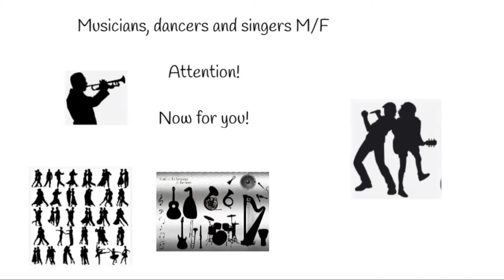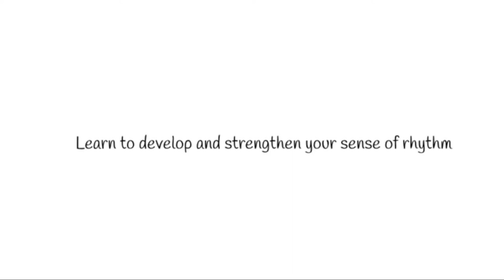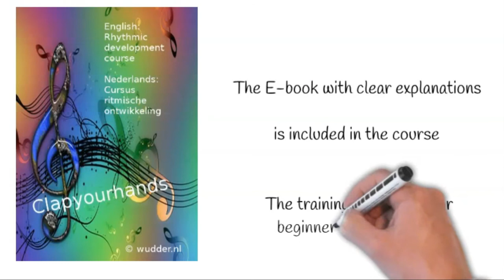video clapyourhands english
This video is about the rhythmic skills training of clapyourhands.eu A training for young and old. No prior education is required